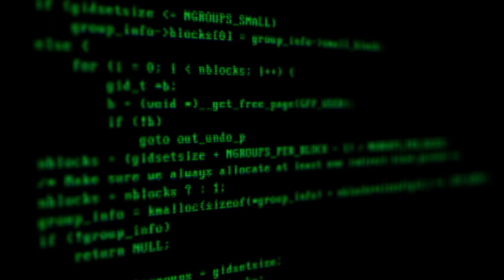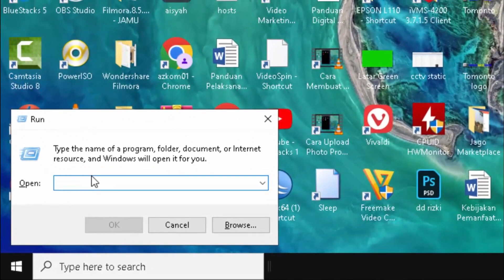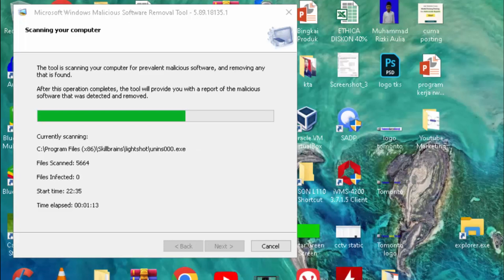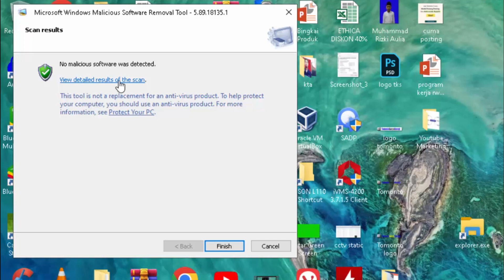Cara Cek Virus Laptop Tanpa Install Anti Virus